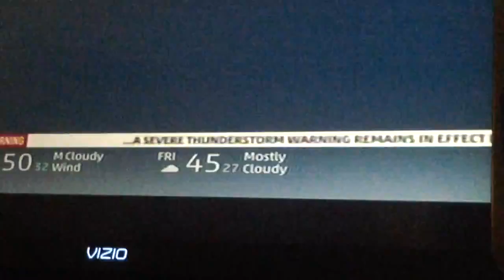Lightning and thunder